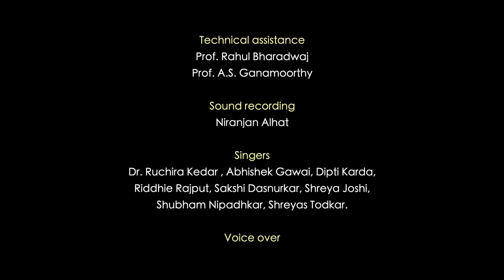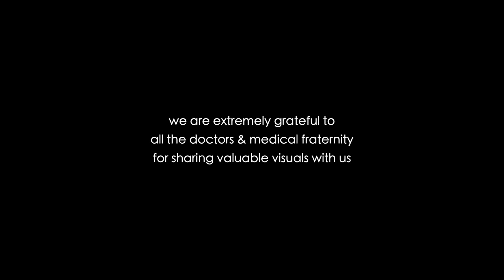Shukriya | Tribute to Healthcare Fraternity | Healthcare Heroes | Vishwakarma University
Akshay Tritiya symbolizes eternal hope and positivity and to mark this day, Vishwakarma University, Pune offers a humble tribute to all the doctors, nurses and frontline healthcare workers for their selfless & exemplary service.

We offer “Shukriya”, an audio-visual tribute as a symbol of our deep gratitude to the entire healthcare community across India & the world. The poignant track “Shukriya”, has been penned by Mrs. Swati Kelkar, and has been produced by School of Music and Department of Journalism and Mass Communication, Vishwakarma University.